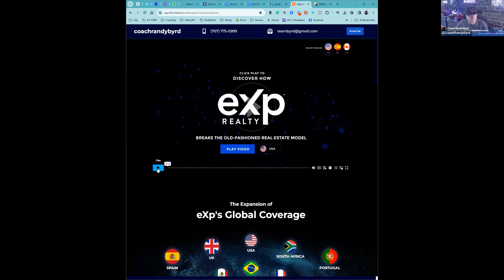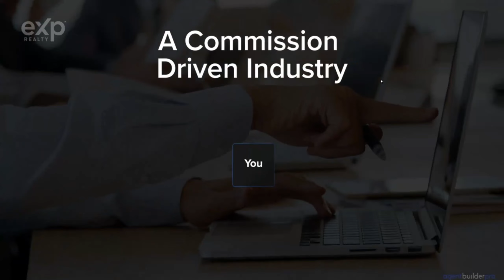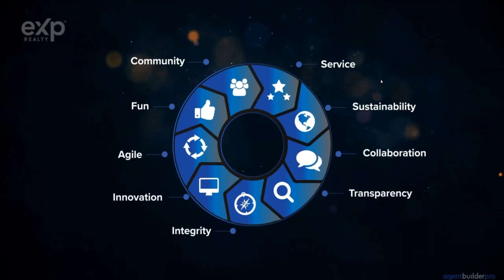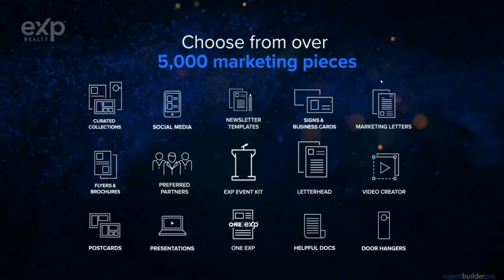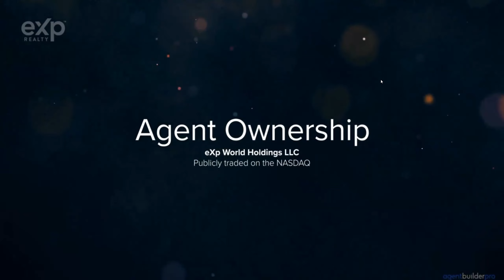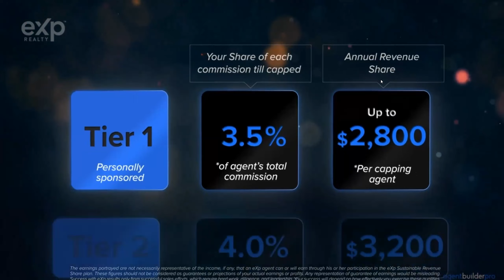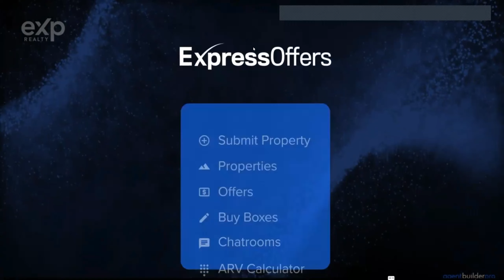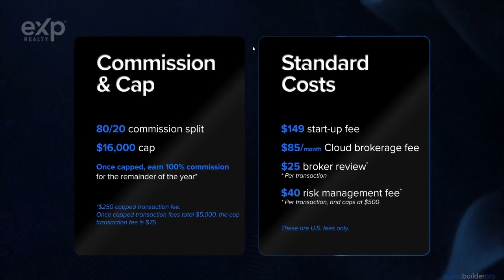Lunch eXplained with Coach Randy Byrd and Matthew Stewart.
Lunch n' Learn with Coaches Randy Byrd and Matthew Stewart watching the eXp eXplained video.